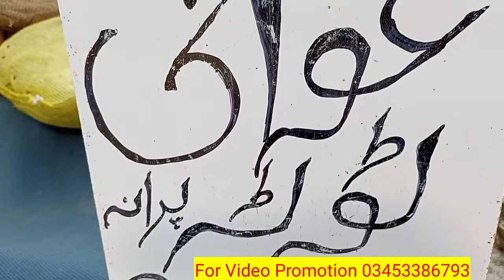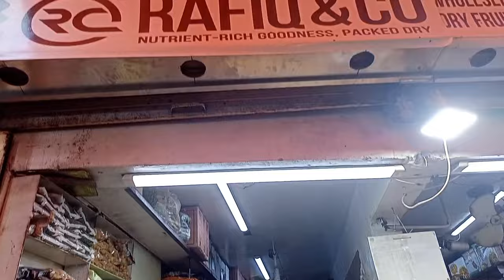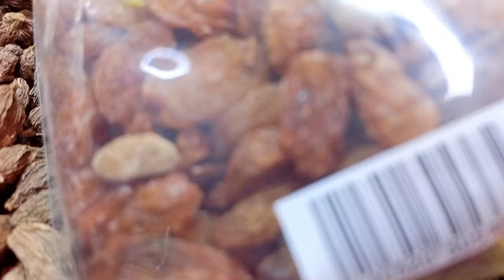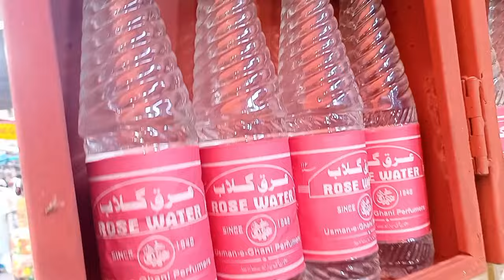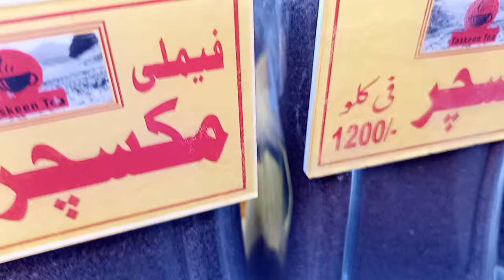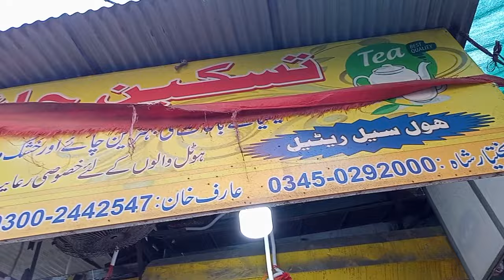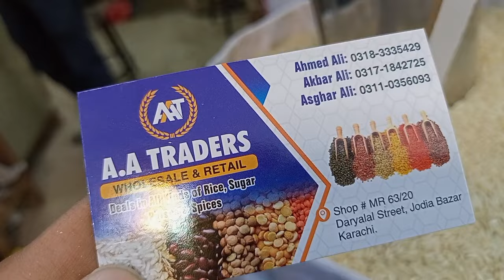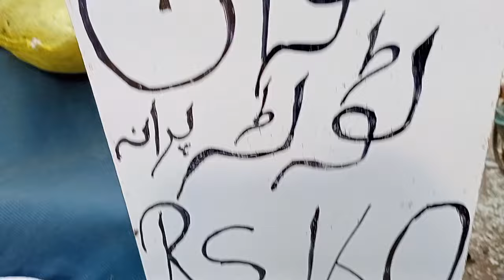Jodia Bazar Wholesale Grocery Market | Cheapest Wholesale Grocery Market In Karachi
Salam

Address: Chabba Street,  Near City Court, jodia Bazar Karachi